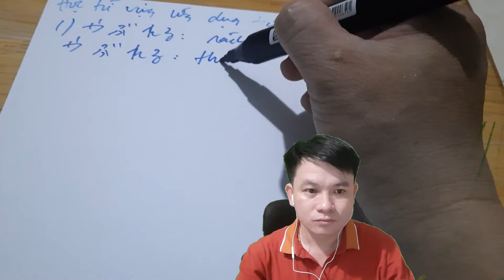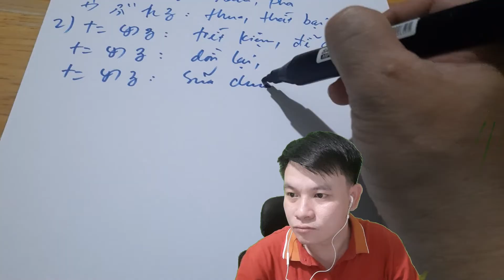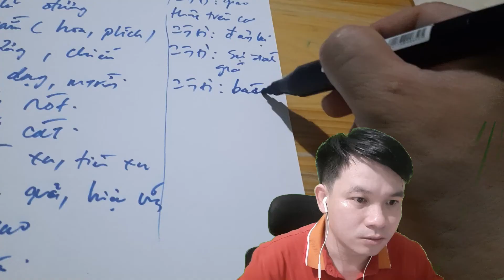HỌC TỪ VỰNG ỨNG DỤNG TIẾNG NHẬT BÀI 9